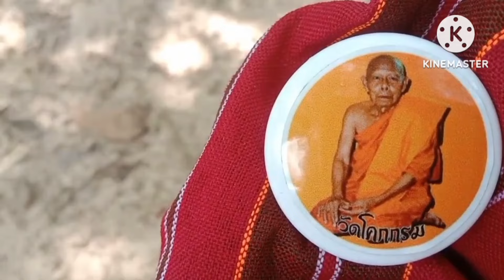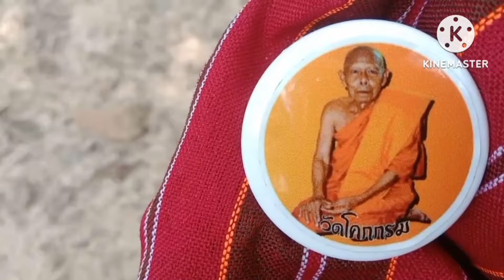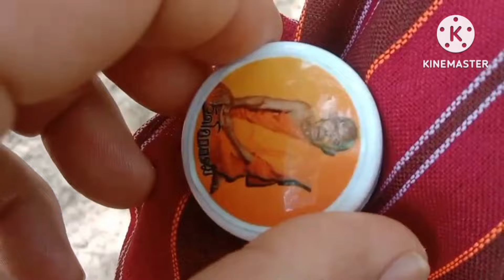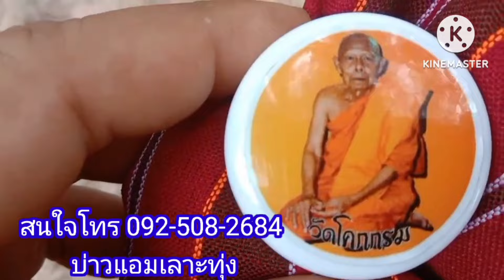1 พฤษภาคม ค.ศ. 2024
เทวดาเขียนเลขใส่ใบไม้#3 ตัวให้รวย#สลากกินแบ่งรัฐบาล#บ่าวแอมป์เลาะทุ่ง#หวยแม่นงวดนี้#